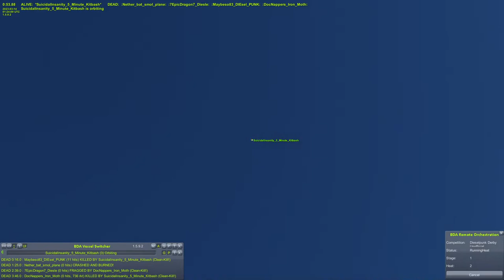Runway Project Season 5 Round Unofficial: DIESELPUNK DERBY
Join Runway Project on the Discord!

 Due to an administrative error, the entire Kerbin Air Force's fleet was accidentally scrapped. Now, with the Diesel War escalating, you must cobble together some functional planes out of the assorted junk left in the scrapyard.